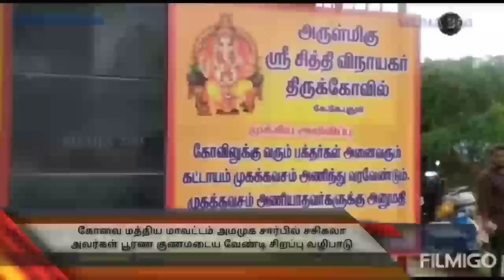கோவை மத்திய மாவட்டம் அமமுக சார்பில் சசிகலா அவர்கள் பூரண குணமடைய வேண்டி சிறப்பு வழிபாடு